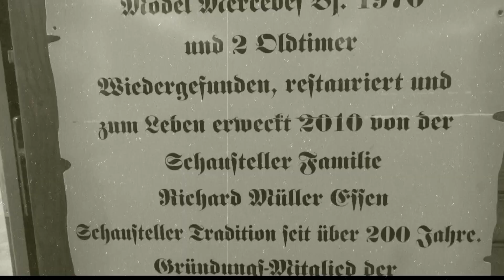6. Historischer Jahrmarkt Bochum - Holzpfosten-Scooter - Richard Müller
6. Historischer Jahrmarkt - Jahrhunderthalle Bochum - Holzpfosten-Scooter - Richard Müller - Das Video by kirmesmarkus 2013